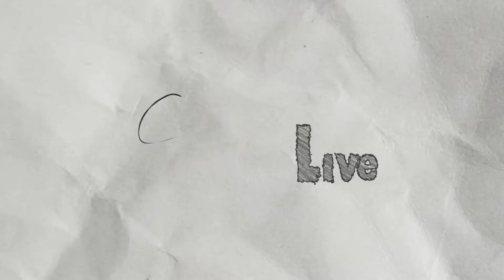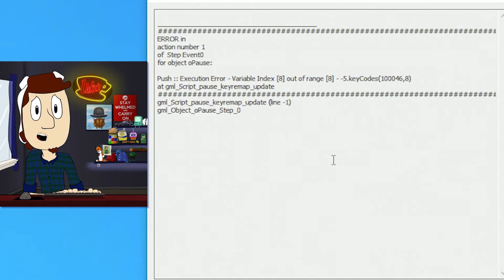The "Carry-On Luggage" Maneuver | ELECHEAD #4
These head-tossy mechanics are getting a little Pro Gamer now.

"Elechead" is a fun platformer with a circuit-based mechanic. I played the demo towards the start of my channel almost a year ago, and the full version just released! The puzzles are deceptively simple but get more complex and challenging as the game progresses! Go give it a play and support the developer!